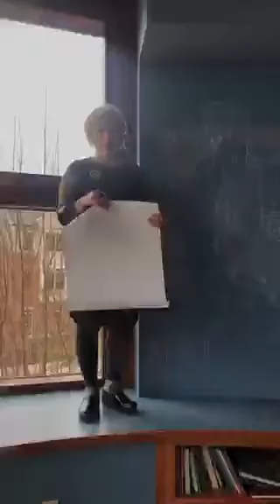'The Future Me' by Ebony H. Flag & the Students of ArtsExchange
In February, 2020, artist Ebony H. Flag began working with students from the Arts Council's ArtsExchange program on an interior mural project, The Future Me.

Ebony’s goal for this project was to aid these young students in their vision of what they have the potential to become. Will I be a doctor? A scientist? A gallery owner? Ebony led the students in visualizing all the possibilities that await them.

Her process included discussing the concept of creating artwork for a large mural format and how to effectively convey thoughts and ideas in an illustrative technique. Students were deeply involved in the design and color scheme for their respective individualized silhouettes, which capture their dreams for their future selves. The result is an action-packed, colorful mural painted onto the Arts Council's Communiversity Room wall.